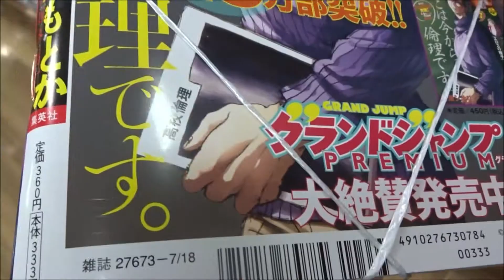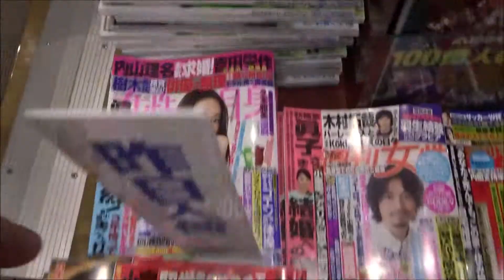グランドジャンプ 2018年 No 15「侠医冬馬」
500万回再生達成
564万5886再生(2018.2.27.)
3年間で動画1万本
Hiroshima Prefecture
Itsukushima Shrine
 毎日投稿
広島youtuber
次世代 youtuber
１日10万回再生
１００万回以上再生されている動画、チャンネル